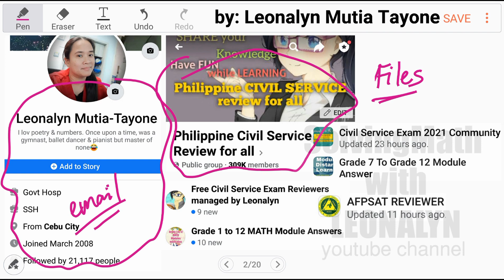Exponential Problems: Find the Value of Exponent X